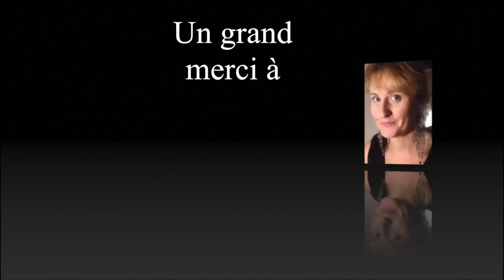Concours L'ombre du zèbre - 6 - WINONA KEANE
LIKEZ et PARTAGEZ cette vidéo

Dans le cadre du Concours L'ombre du zèbre vidéo selfie,
Winona KEANE
auteur de
ROMEO EST PARTI
lit ici un extrait du roman
L'ombre du zèbre de Alice Quinn,
3eme saison de la série des Rosie Maldonne.

Retrouvez Winona KEANE
sur sa page auteure:

Le lecteur qui a récolté le plus de vues,

Merci aux mousquets, Amanda, Hélène et Xavier, pour leur participation à cette aventure...

Ce Selfie-vidéo vous a plu ? Partagez-le !
sur Twitter, sur Facebook ou chez Google+ en cliquant
sur un ou plusieurs des boutons ci-dessous.
Si vous l'avez trouvé sympa, bien sûr !

Concours L'ombre du zèbre - 1—Jean Baptiste VIET

Concours L'ombre du zèbre - 2 —SABINE

Concours L'ombre du zèbre - 3 - Wendall UTROI

Concours L'ombre du zèbre - 4 - Florence CLERFEUILLE

Concours L'ombre du zèbre - 5 - Jean Philippe TOUZEAU

Concours L'ombre du zèbre - 7 - Amanda CASTELLO

concours L'ombre du zèbre - 8 - Théo LEMATTRE

concours L'ombre du zèbre - 9 - Hélène BABOUOT

concours L'ombre du zèbre - 10 - Audrey ALWETT

concours L'ombre du zèbre - 11 - LAURENCE LABBÉ

concours L'ombre du zèbre - 14 - Nadia WUILLOT

concours L'ombre du zèbre - 15 - Lhattie HANIEL

concours L'ombre du zèbre - 16 - LIONEL BORIE

concours L'ombre du zèbre - 17 - Cyril GODEFROY
auteur, éditeur de "50 stratégies et tactiques

concours L'ombre du zèbre - 18 - Marjorie LOUP

concours L'ombre du zèbre - 19 - Laurent BETTONI

Concours L'ombre du zèbre - 20 - MARIE BO